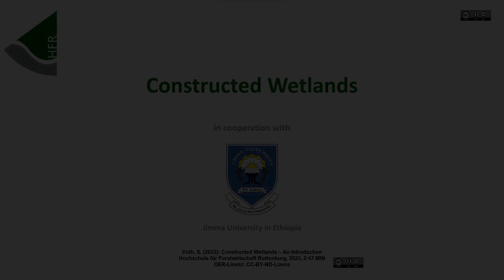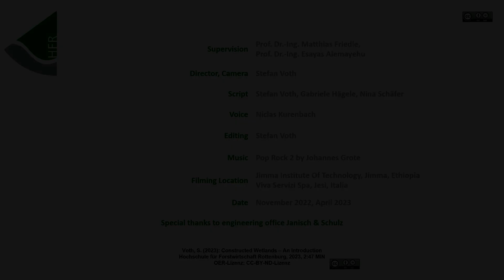Constructed Wetlands - An Introduction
A short introduction of constructed wetlands
Some video material was recorded during a joint project between University Of Applied Forestry Sciences Rottenburg and Jimma University.

Eine kurze Einführung in Pflanzenkläranlagen
Ein Teil des Videomaterials wurde bei einem gemeinsamen Projekt der Hochschule für Forstwirtschaft Rottenburg und der Jimma University gefilmt.

Besonderer Dank an Ingenieurbüro Janisch und Schulz, für die Erlaubnis der Nutzung von Videomaterial.Private Pflanzenkläranlage Baujahr 1993